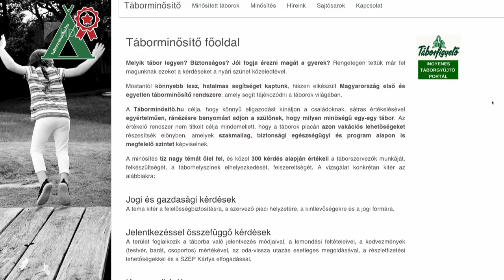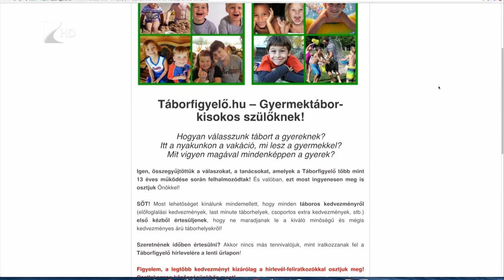Változások a gyermektáborozásban - Kölcsey Televízió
Akár tíz százalékkal is drágulhatnak a gyermektáborok ebben az évben, derül ki a Táborfigyelő felméréséből. A nyári szünet idén közel háromhónapos lesz, így több tízezer forintba is kerülhet a szülőknek, hogy megoldják a gyerekek felügyeletét. A februári előfoglalási kedvezményekkel azonban megspórolható az áremelkedés. A különböző igények alapján már most 270 turnus közül lehet választani.